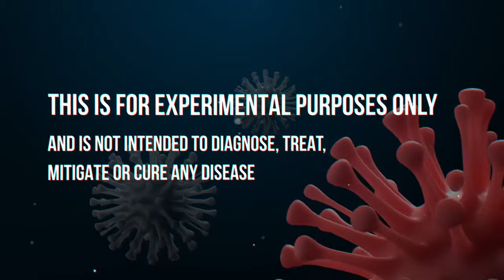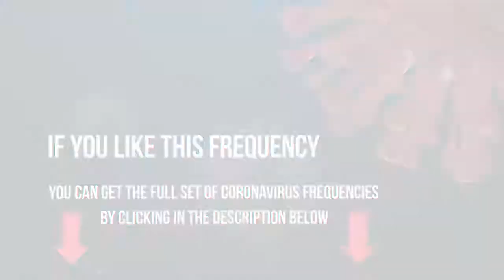🎧Meditation Rife Frecuency Rife Frecuency★︎ IMMUNE System Boost★︎ SHARE!!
USE HEAD PHONES. This video is about Meditation Rife Frecuency~IMMUNE System Boost. A tone that will help your immune system work properly. You should always refer to a doctor when necessary. Do not listen while driving or operating machinery, only listen in a place where you Relax and let go.
Listen and relax.